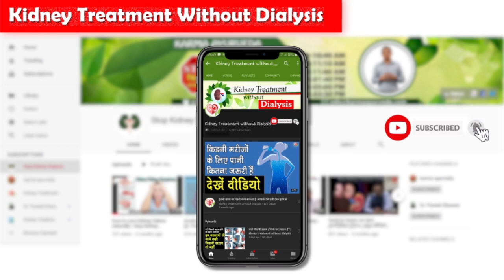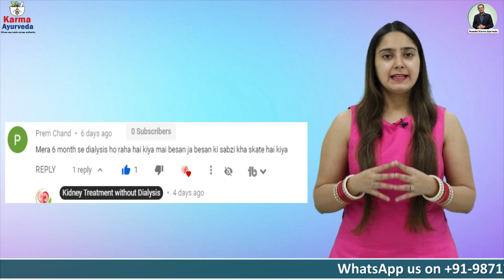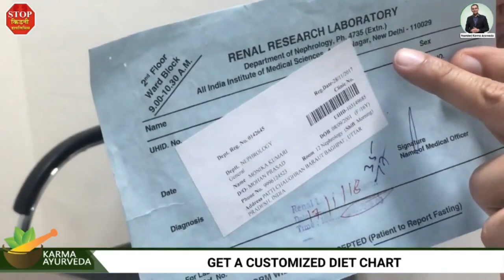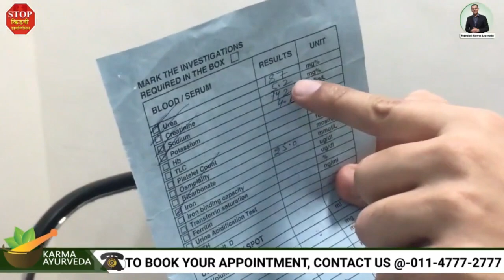क्या किडनी रोगी नींबू का सेवन कर सकते है? Lemon For Kidney Patients | Apke Sawal Humare Jawab EP. 49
Welcome to yet another episode of Aapke Sawal Humare Jawab. We are so excited to bring up the 49th episode with you all. You people have already showered us with so much love, and we are grateful.

In order to get rid of kidney disease, one should be well-versed with various aspects related to it. It will ease your recovery process if you are well prepared in advance for what may happen. Many confusing statements drool over mind when you go through some severe condition, be it any disease. But when you have experts at every step, you don't have to get worried and frightened. Our Aapke Sawal and Humare Jawab is one such way to answer all your queries. Or you can share your numbers with us to get experts' advice or consultation.

Let’s dive into some of the questions being requested by our viewers in the previous video. We have tried to answer each one of them; please watch the video without skipping.

Umesh Gupta Ji asked today’s first question. Thank you, Umesh Ji for this question. He asked, Can kidney patients use lemon?
The next question was asked by Ekka, which was, Can kidney patients consume Oats?
Further, an unknown viewer asked, what happens if both the kidneys are not working correctly? Can we still get it treated?
Nirupama Tandon, one of our viewers, asked us to share some information about Nephrotic syndrome?
Prem Chand is on dialysis and wants to know if he could consume ‘Besan ki Sabji.’

So these were some of the questions we hope the answer to which you find useful. Let us know if you have any doubts about kidney disease and want to know about the ayurvedic treatment of ours.
Once again, we wish every netizen and citizen of India, a very Happy Independence Day!